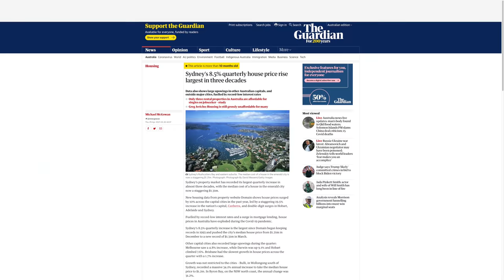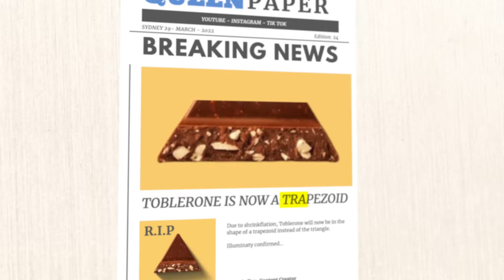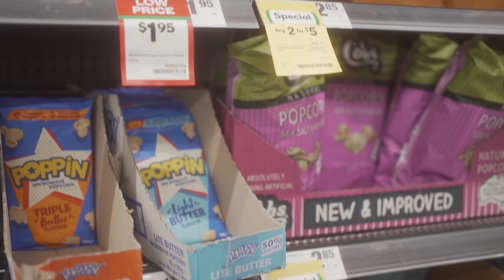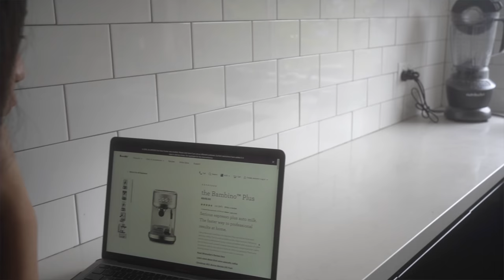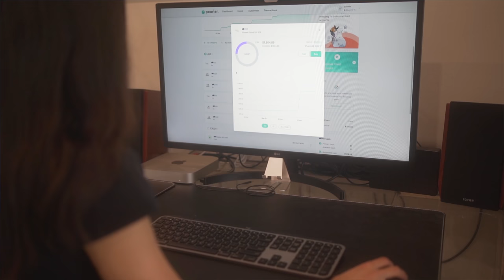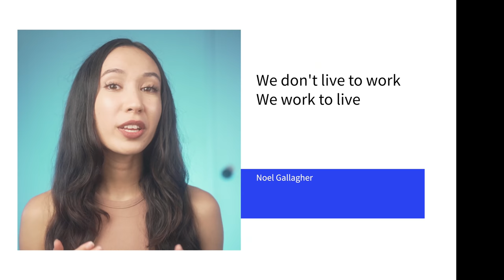You’re Spending Money WRONG. Do This Instead.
0:00 Intro
0:15 News and facts about current events
2:04 Mistake #1: Expensive isn’t always better
3:49 Mistake #2: Not making the journey to financial independence enjoyable
4:48 Mistake #3: Having a short-term mindset
6:20 Mistake #4: Spending money to impress others rather than spending money on things you enjoy
7:57 Mistake #5: Always playing it safe
9:52 Mistake #6: Getting stuck in your routine rather than thinking about the big picture
10:55 Conclusion

📱 Free personal finance and investing tools:
🇦🇺🇺🇸🌏 Simply Wall St is a tool I use to research stocks.

📞 My utilities like phone, internet and electricity:
🇦🇺 Circles.Life my phone plan (cheapest on the market) - get 1 month for free
🇦🇺 Superloop my internet provider (cheapest and fastest NBN I've found) - $10 off your bill for 6 months

I acknowledge Aboriginal and Torres Strait Islander peoples as the traditional custodians of our land – Australia.